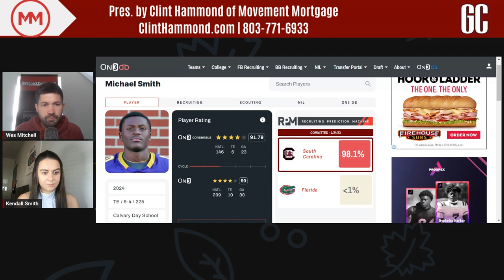Film Room: Gamecocks newest 4-star TE Michael Smith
Wes Mitchell and Kendall Smith break down the film of South Carolina's newest 2024 commit, Michael Smith, a 4-star tight end from Savannah, Georgia.